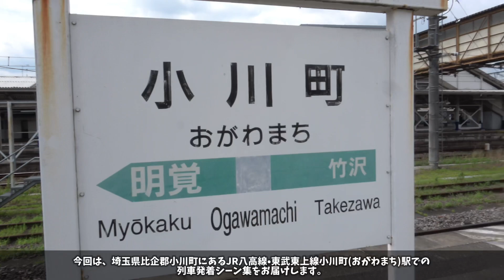【JRと私鉄の格差がありすぎ】小川町駅列車発着シーン集[東武東上線,JR八高線,]（2022.7.10）